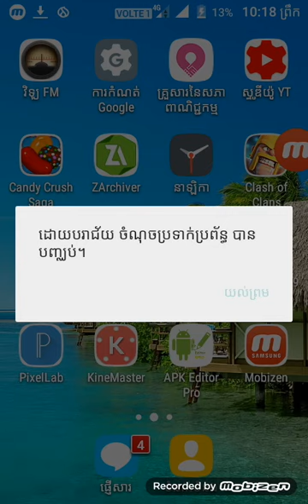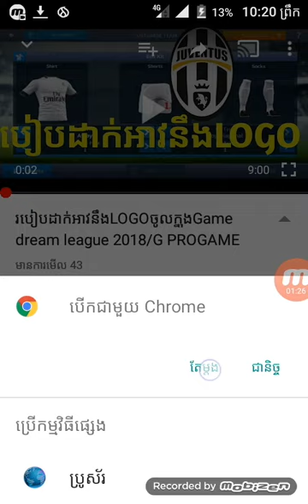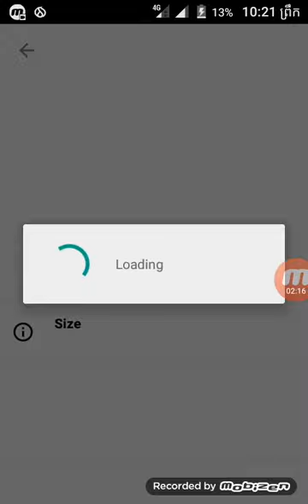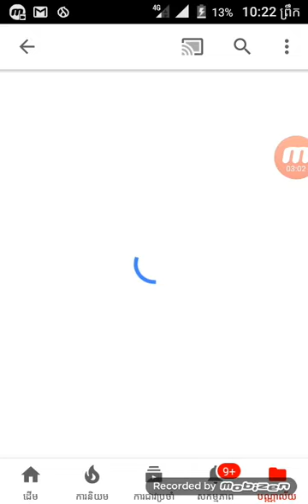របៀបdownload dream league Khmer 2018 តាមរយះchannel has chitra